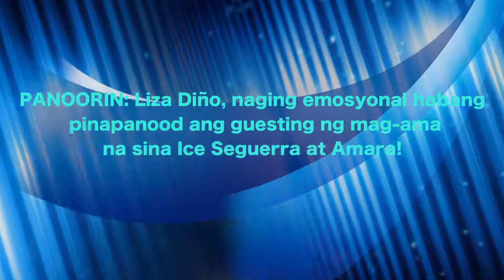PANOORIN Liza Diño, naging emosyonal habang pinapanood ang guesting ng mag ama na sina Ice Segue